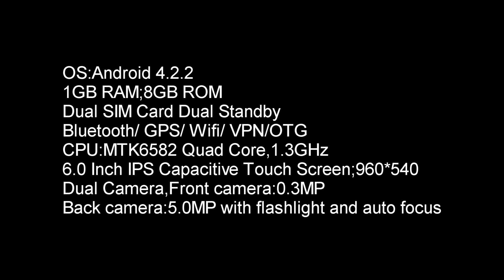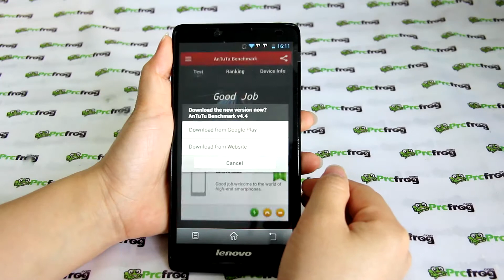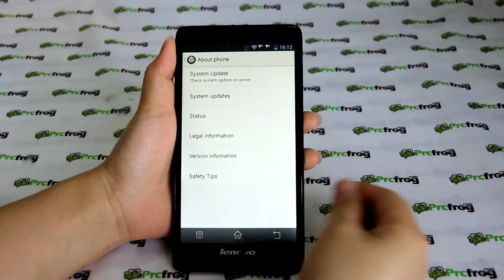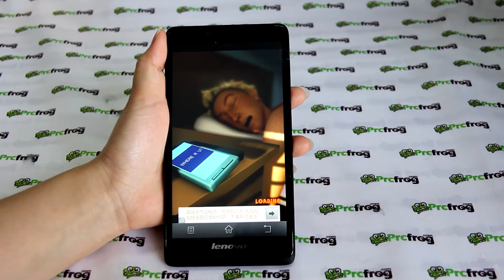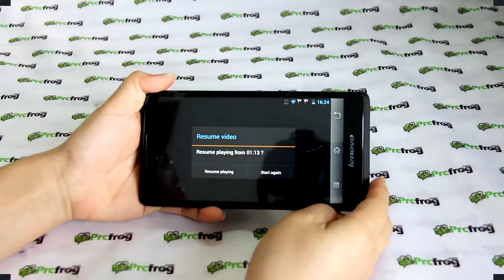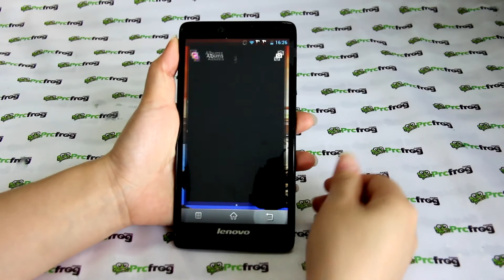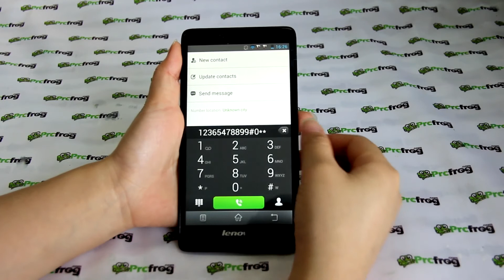Lenovo A880 Android 4.2.2 3G MT6582m Quad Core 1GB Phone 6.0 Inch QHD 8GB,battery:2500mAh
Android phone at prcfrog.com, MT6582m Quad Core 1GB Phone,More detail or buy

    6.0 Inch QHD IPS Capacitive Touch Screen
    CPU:MT6582m Quad-core
    CPU Speed:1.3GHz
    GPU:Mali-400MP
    1GB RAM;8GB ROM
    OS:Android 4.2.2
    Dual camera:1* Front:0.3MP;1*Back:5.0MP
    WLAN/ GPS/ Bluetooth/ FM
    2G:GSM:900/1800/1900MHz
    3G:WCDMA:900/2100MHz